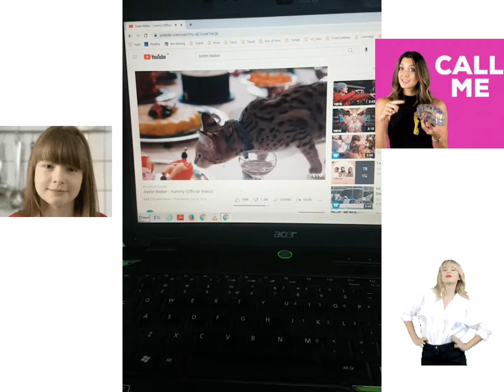Acer Dead and Speaker Repairs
Roque InfoTech.
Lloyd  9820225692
Need Laptop upgrade? Name it! We have it from A to Z. We offer Wide selection of Laptop accessories.

Other Services:

✔We Replace Broken/Damage Laptop LCD LED💎Screen Monitor
✔Battery Not Charging, bloated battery, Easily drain battery replacement🔋
✔Laptop and Desktop Repair and Upgrade🤟
✔Fix hang-up and slow Laptop and Desktop👒
✔Upgrade storage drive from HDD to SSD for faster bootup and file transfer💝
✔Increase RAM Capacity for faster loading and multi-tasking🤹
✔Faulty and damage keyboard replacement🎯
✔Defective Chargers replacement🔌
     Drivers installation, Bluescreen fix🖥
😍Message us! we are happy to serve Rain or Shine🎆🎉🎴
☑ Home Service (Kalina)
➡ No Fix No Pay
➡ Free Online Check-up and Consultation
➡ Home Service repair Cash on Delivery